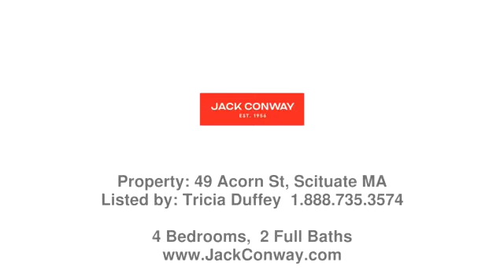Real estate in Scituate - Single Family property - Listed by Tricia Duffey , Jack Conway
Price: $789,000

Cead Mile Failte!(100,000 welcomes Gaelic) Meticulous, well maintained colonial in desirable neighborhood with walking path to Cushing Elementary School. Step into open concept family room and kitchen with vaulted and beamed ceilings with skylights, fireplace and built in bookcases. French doors open to a beautiful sunroom with skylights with wide pine floors that overlooks this picture perfect backyard with multiple decks and roll out awning for those full-sun days. The kitchen is the heart of this home with large island and plenty of counter space for meal prep and cooking. The formal dining room is right off of the kitchen to host all your holidays. Front to back living room and an updated full bath complete this first floor. Second level offers four generous bedrooms and a second full bath. Partially finished basement makes perfect playroom or hobby spot. Oversized one car garage, beautiful gardens  situated on cul de sac of this quintessential Norman Rockwell inspired neighborhood